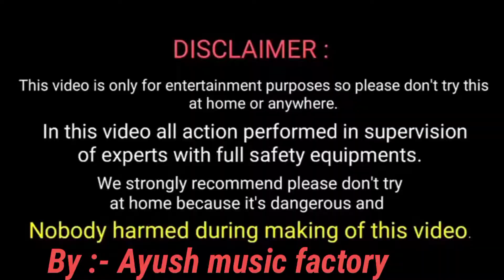Mixing Petrol + Eno | Petrol में Eno को मिलाएंगे तो क्या होगा ? | Petrol Vs Eno | Shocking reaction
Petrolvseno
mixingpetrol+eno
enovspetrol
mixingpetrolintoeno
enoexperiment
petrol
Petrolexperiment
mixing
eno
petrol vs milk
eno vs petrol
milk vs petrol
petrol vs
eno tricks
milk vs eno
mixing petrol eno dettol
eno experiment
eno vs
eno vs milk
eno reaction
mixing eno dettol petrol fevikwikexperiment with eno
petrol vs eno
petrol experiment
mixing eno + petrol + milk - amazing reaction
mixing petrol + milk | shocking reaction
mixing petrol in fevikwik
mixing fevikwik in petrol
mixing eno in petrol
petrol and eno mixing
mixing eno milk petrol
eno petrol mixing in 2021
newexperiment
best experiments in india
hindi science xperiments
experiment channel in india hindi
Ayushmusicfactory